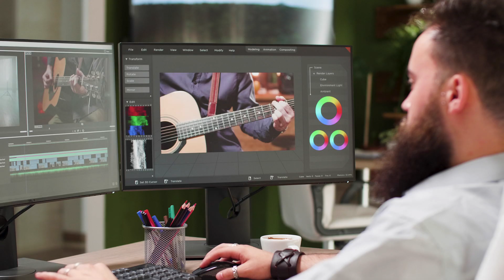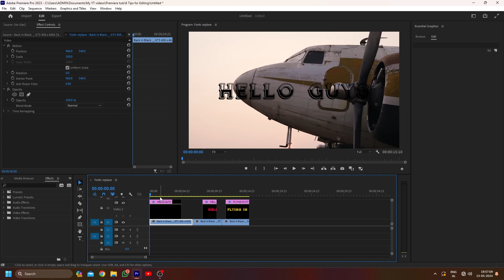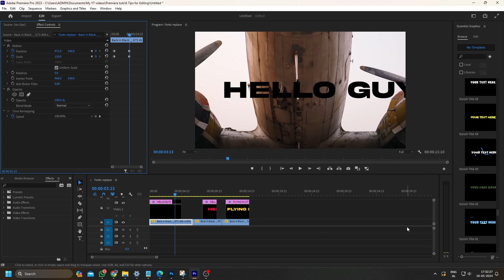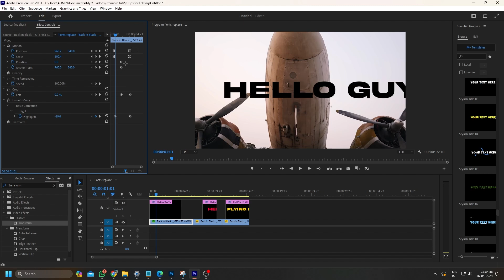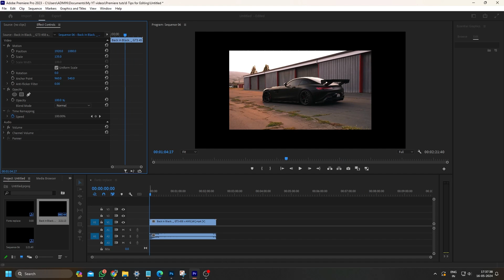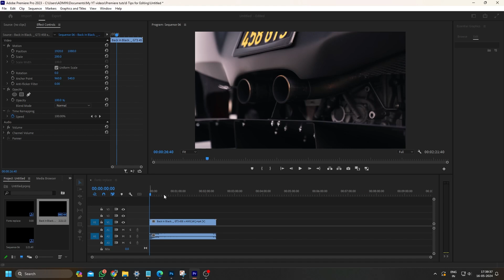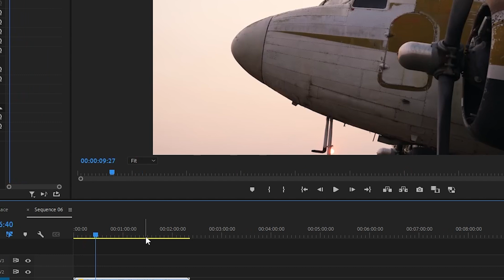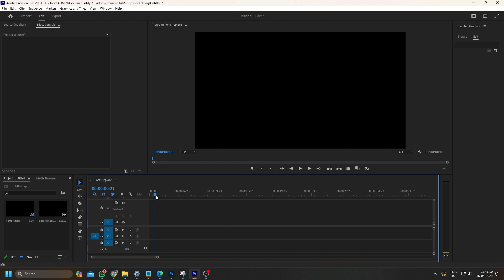5 Secret Tips Every VIDEO EDITOR Should Know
Level up your editing skills with these 5 SECRET video editing hacks EVERY editor should know! Whether you're a beginner YouTuber or an advanced editor, these tips will help you create smoother, more engaging videos. In this video, we'll cover [list your 5 secret tips].  Ready to take your editing to the next level?
 Premiere Pro Tutorial | Video in Punjabi, Urdu, Bangla, Russian, Spanish and Hindi. With Subtitles

🔴Timestamps :
0:29  - Replacing Fonts at Once
1:40 - Ease in & Ease Out
3:34 - Simplifying Keyframes
5:00 -  Set video to frame size
6:09 - Fast Video Rendering
7:46 - The End

adobe premiere pro tutorial
premiere pro fast video editing method
how to edit video faster
how to assign shortcuts in premiere pro
ease in and ease out method
how to automatically adjust video aspect ration in premiere pro
masking in premiere pro
text behind object in premiere pro